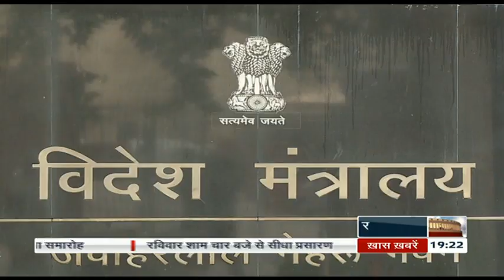Hindi News Bulletin | हिंदी समाचार बुलेटिन – Jan 09, 2016 (7 pm)